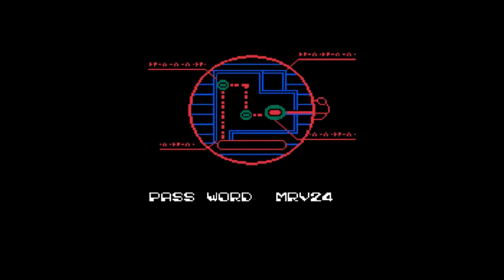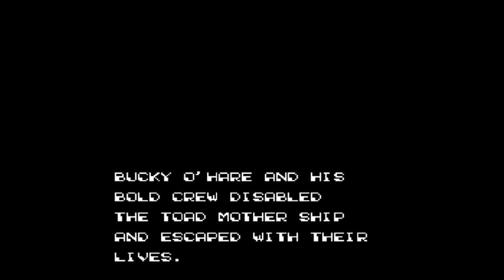Bucky O'Hare (NES) Step-by-Step Walkthrough w/Commentary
This is an incredible game through and through. Great graphics, gameplay and soundtrack.